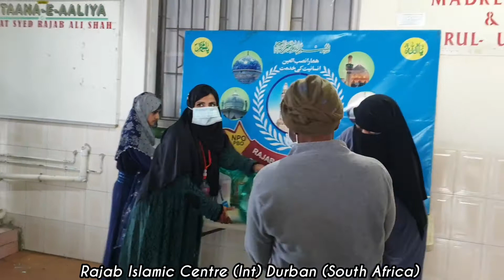Monthly Grocery Hampers Distribution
By: RIC(Jamia Sunni Masjid Rasooliah Bonela/Mayville Durban (South Africa) November 2021